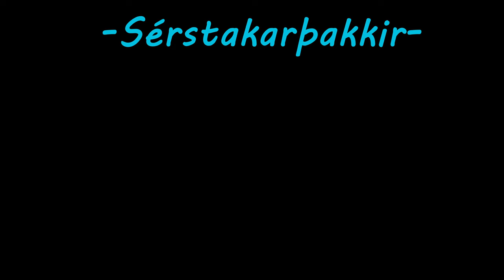SNÆVAR OG BRAGIÖRN | "VARMENNI" | 2021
Director: Pétur Darri Pálmason
AD: Bragi Örn Ingólfsson
       Sigfús Snævar
Camera man: Pétur Darri Pálmason
Producer of Video: Erna Ísabella
PA: Guðný Lind Þorsteinsdóttir
Runner: Gunnar Bjarki Baldvinsson
Main Video Editing: Bragi Örn Ingólfsson
Lyrics: Snævar Og Bragi Örn
Beat /Produced : By Mixla (Awesome beat btw) - ( UNLIMITED LEASE PURCHASED) - (Check out Mixla on YouTube)
Composed and Mixed by: Daníel Ómar Hauksson (AKA- Drómi)
!Special thanks!
Kvikmyndaskóli íslands
Húsdýragarðurinn
Kringlubíó
Hjörtur Snær Gíslason